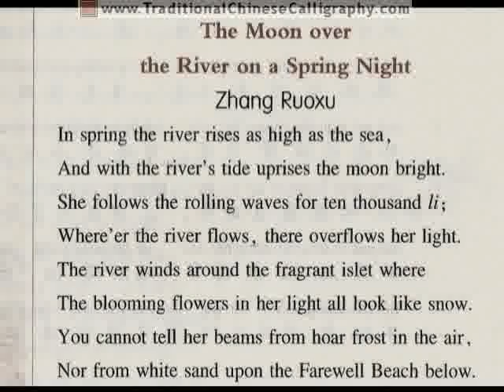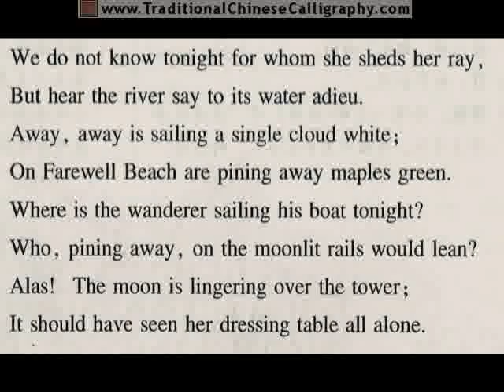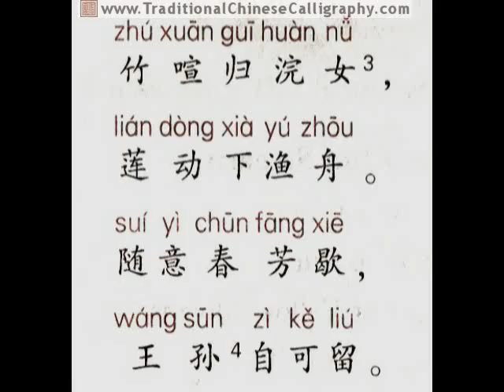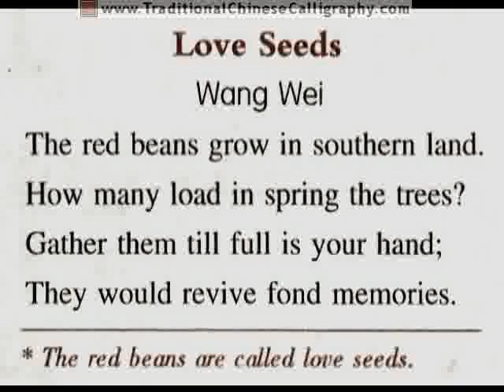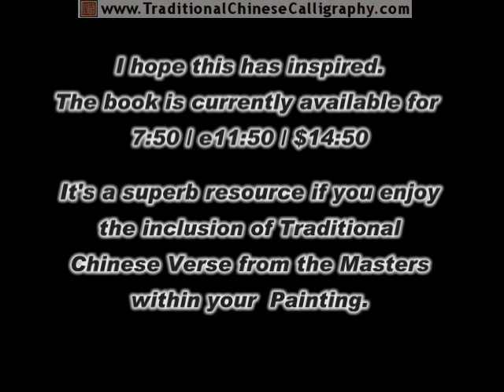國畫 (BOOK)300 TANG POEMS. For BIG Hi-Res version see text.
for the Large Higher resolution Version.

(BOOK)300 TANG POEMS. Traditional CHinese Calligraphy. AN amazing resource for anyone who wants to include traditional Tang Verse from such names as Li Bai, in their Paintings.